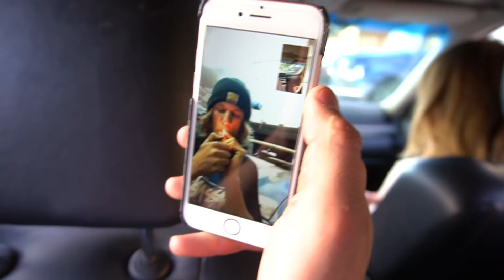INSANE CHEAP BUDGET DRIFT CAR | JDM TOYOTA COROLLA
enter your address and the amount of stickers you would like to purchase in the notes($2 a Piece)
NEW DRIFT BUILD. IM SO STOKED ON THIS, THE CREW, THE TEAM, WE BUILDING. JAMES IS GONNA GO CRAZY WITH THIS JDM 1981 TOYOTA COROLLA DRIFT CAR!!